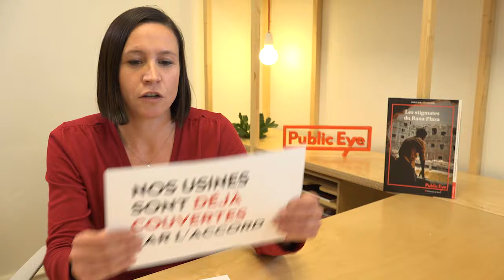Les fausses excuses à la mode de l'industrie textile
5 ans après l'effondrement du Rana Plaza, plusieurs enseignes suisses qui s’approvisionnent au Bangladesh refusent toujours de signer l'accord sur la sécurité des bâtiments. Pourquoi? Nous leur avons posé la question et résumons ici les fausses excuses les plus en vogue.